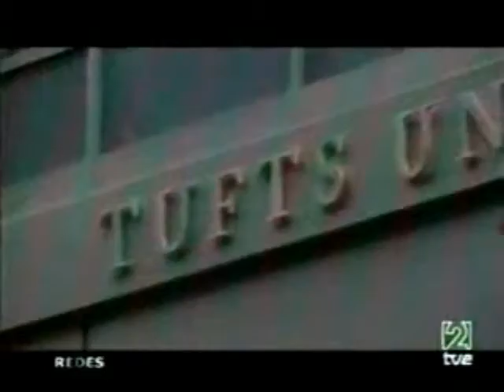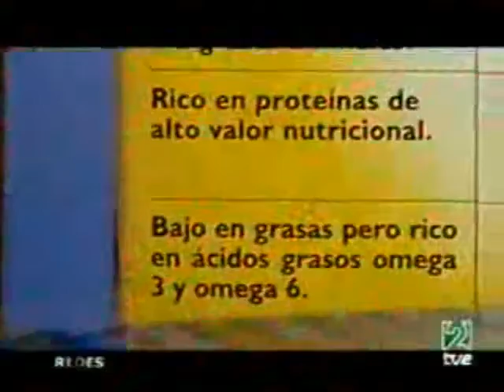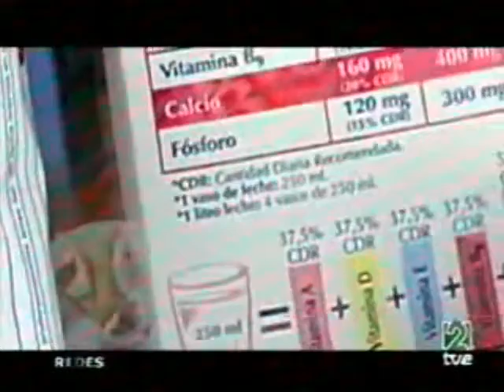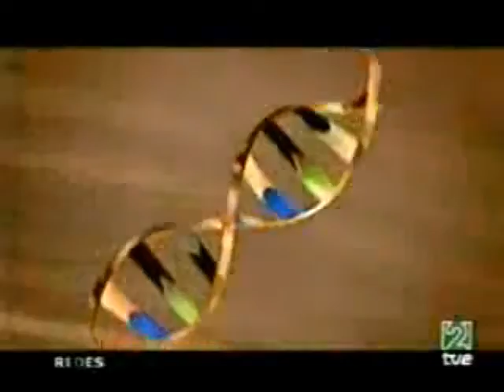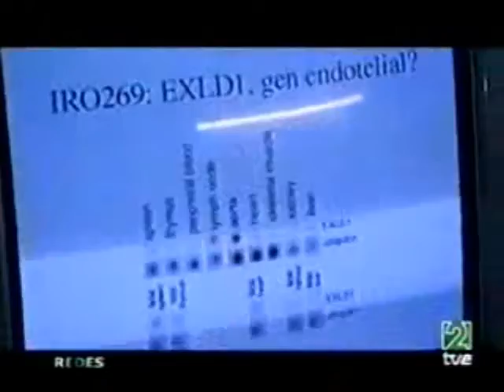Nutrición y actividad física (Punset - Rosemberg)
Eduard Punset entrevista a Irwing Rosemberg autor de uno de los libros clásicos para mantenerse en forma "Biomarcadores: Las 10 claves para prolongar la vida"
Nutrición, dieta y actividad física son las claves para saber como envejecemos y como viviremos nuestra longevidad. Una buena alimentación, una dieta equilibrada y una actividad física moderada son la base para vivir mejor y tener un cuerpo sano.